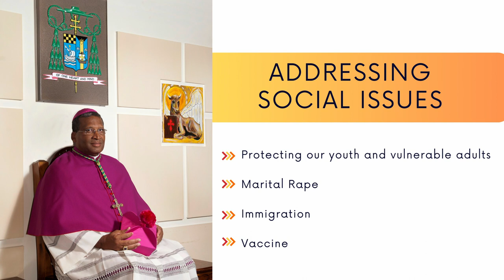A Conversation with Archbishop Patrick C. Pinder, STD, CMG, KC*HS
The Most Rev. Patrick C. Pinder, STD, CMG, KC* HS, Archbishop of Nassau, reflects during a August 12 interview about the 20th anniversary of his Episcopal Ordination and 43rd Priestly Anniversary Ordination… on being installed the first Bahamian Priest to be elevated to the Office of Bishop… his accomplishments, challenges and blessings.